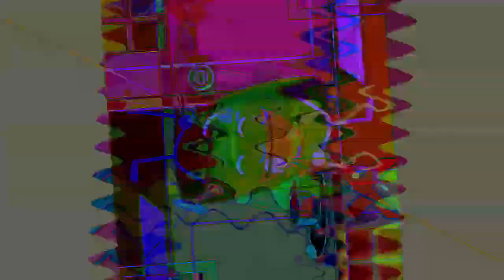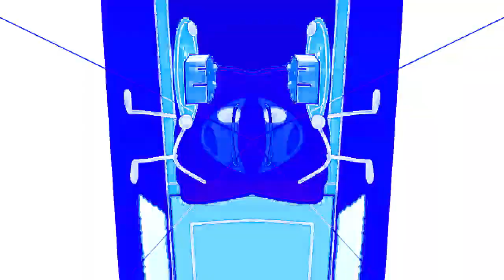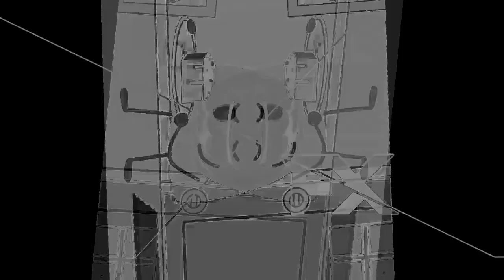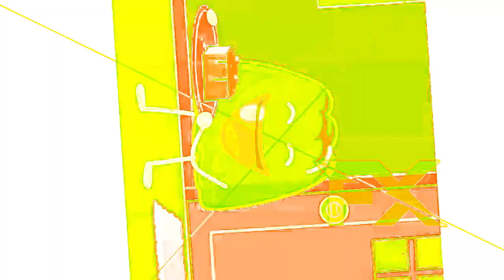Veg Replace Tennis Back With A Deleted Scene BFB Character Of The Month Gelatin Rounds